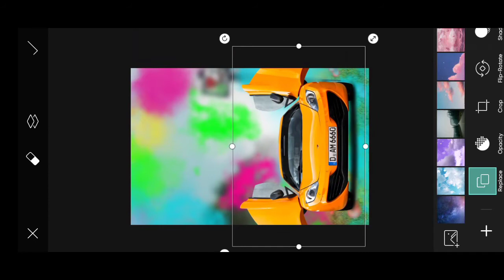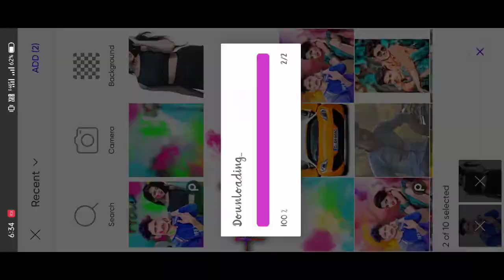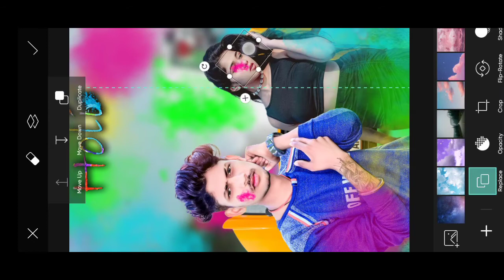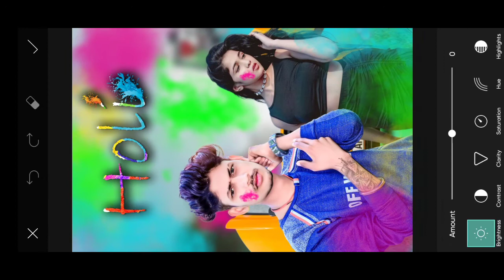PicsArt Holi Photo Editing 2022🤩|| picsart se holi ka photo kaise banaen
Holi Photo Editing 2022 || Holi Special Photo Editing Picsart 2022 || Picsart Holi Editing

1. Holi Photo Editing
2. Holi Photo Editing 2022
3. Holi Photo Editing Picsart
4. Happy Holi Photo Editing
5. Picsart Holi Editing

 so guys in this video I have explained you that how to edit holi photo editing in picsart step by step in hindi
 ▶Important Notice 📢